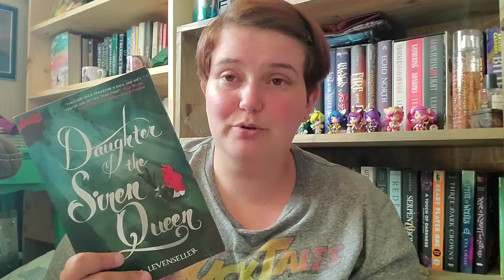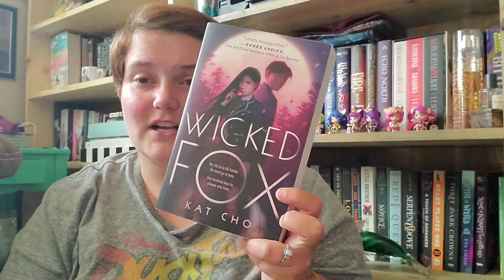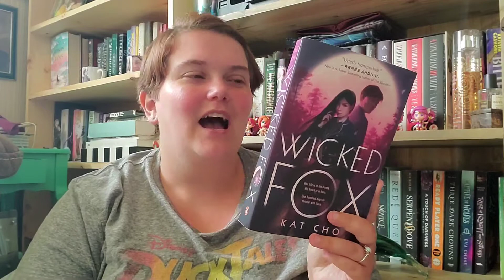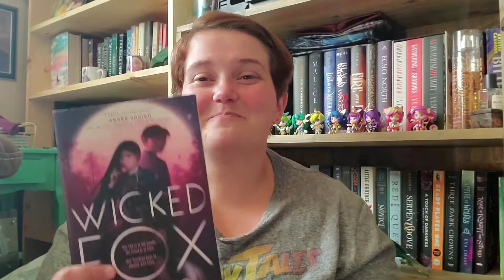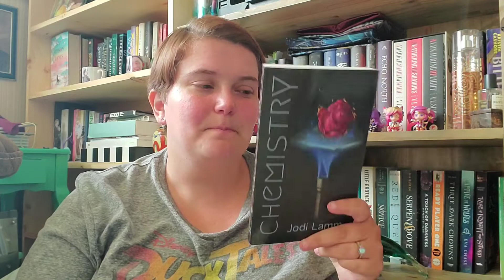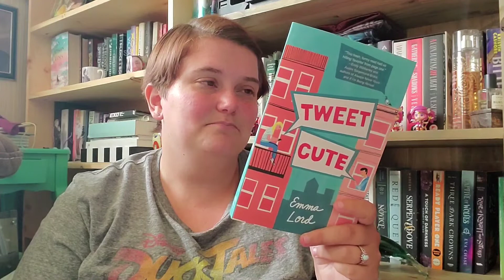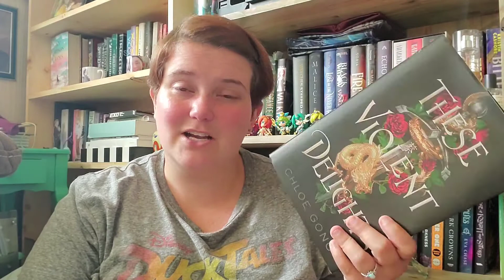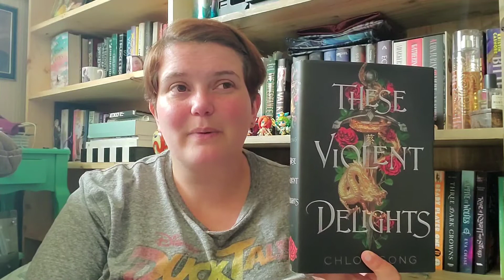August 2021 Wrap Up